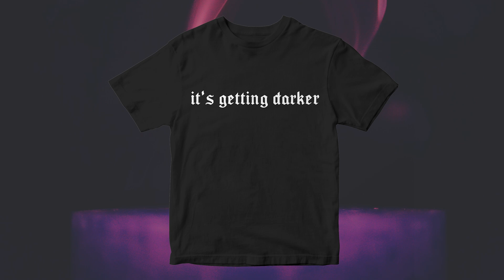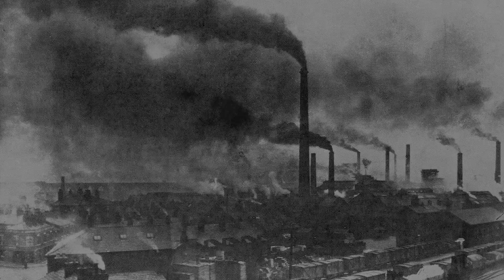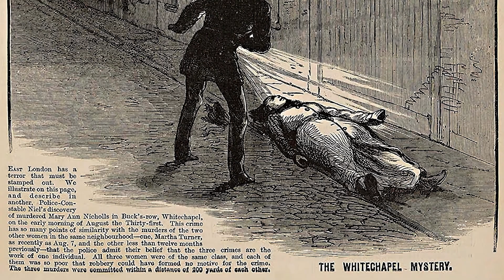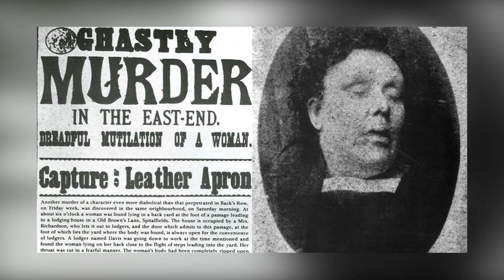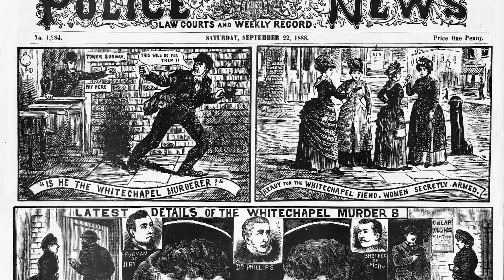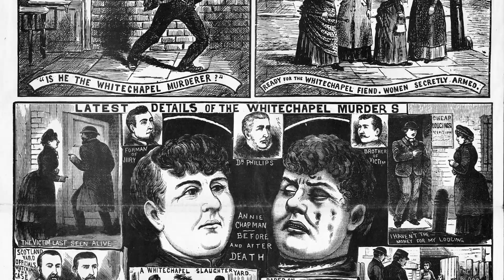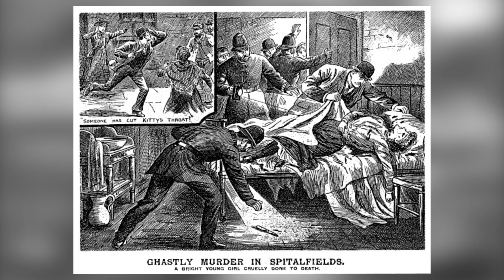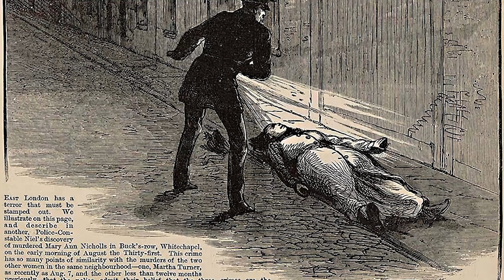TUDO SOBRE: JACK, O ESTRIPADOR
Como uma sombra na escuridão, ele nunca foi revelado. Uma silhueta se movendo pela névoa dos becos e ruas da antiga Londres. Se tornou não apenas um dos nomes mais falados na Era Vitoriana, mas também, o mais famoso de todos os tempos em sua categoria. O primeiro de sua espécie!

No vídeo de hoje iremos viajar mais uma vez de volta para a Era Vitoriana. Conhecer mais um dos frutos dessa época, só que dessa vez, mais especificamente, uma pessoa. Como sempre, lhes apresento a história do começo ao fim. Tudo sobre: Jack, o Estripador.